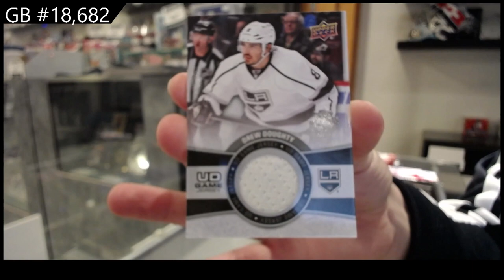15-16 Upper Deck Series 1 Hockey Box Break - C&C GB #18,682